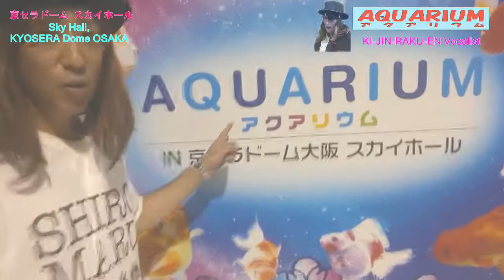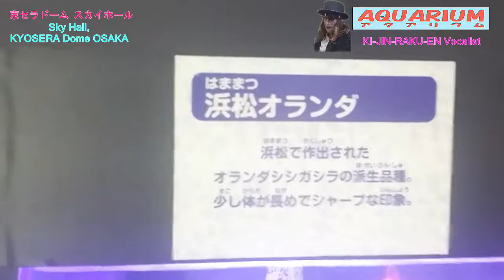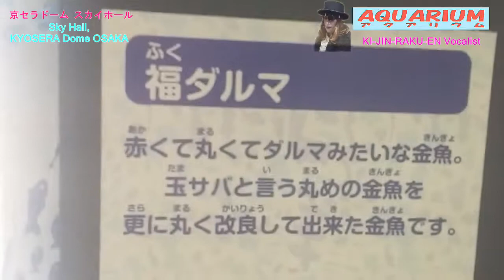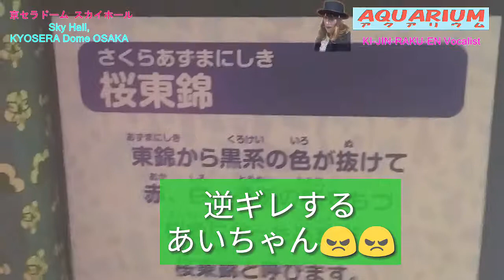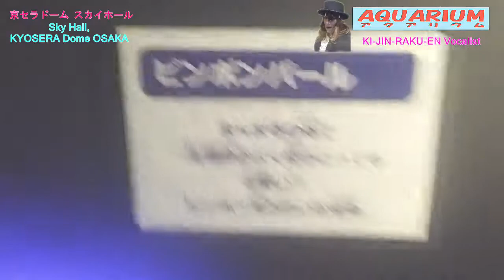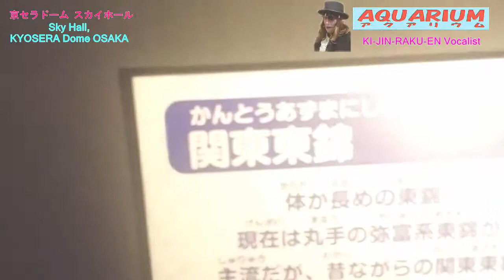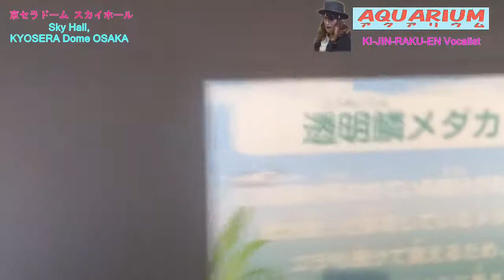アクアリウム2018に行ってきた！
【アクアリウム2018】

畸人樂園のりんむ☆太郎が
京セラドーム大阪
スカイホールにて行われた
アクアリウムに行ってきた！
水槽のなかでライトアップ
された色とりどりの
金魚をご覧ください。

Ringmutaro came into
the AQUARIUM KYOSERA DOME
Skyhall OSAKA JAPAN.

動画内BGM
デジタルマキシシングル
「人外魔境c/wメシア～救世主」販売中！

a song in this movies
“jin-gai-ma-kyou”
 by KI-JIN-RAKU-EN

info more…
R*MEmusic LABEL

KI-JIN-RAKU-EN on AMAZON US.

TOMURAI RETTUSHA

MONSTER MAMA NEO!

畸人樂園配信マキシシングル
「モンスターママ！NEO」
「弔い列車」
「人外魔境」
３タイトルが以下のストアにて配信中！

【AmazonMusic】
その他配信ストアで順次配信

畸人樂園の最新情報はこちらから

ナレーション：あいちゃん(RME)